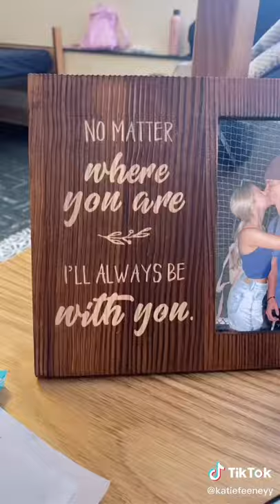Katie new tiktok